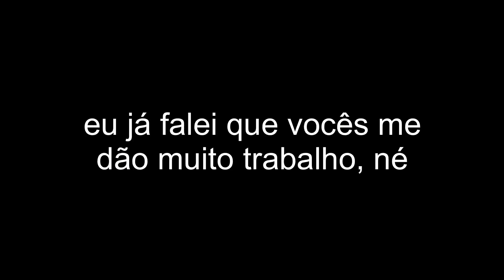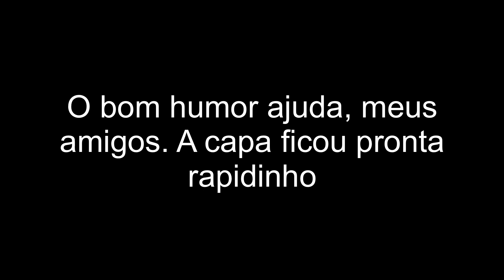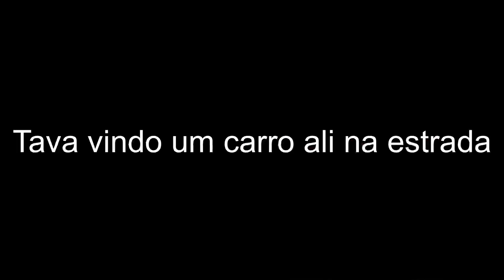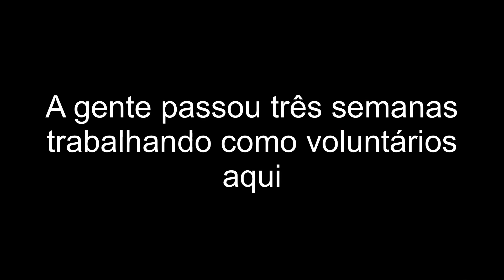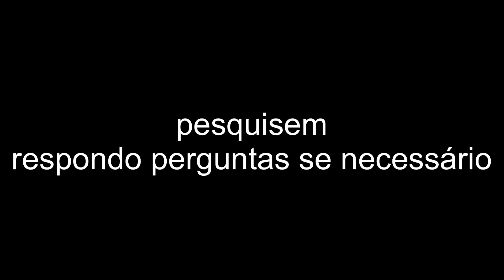Você também anda buscando um por aí? | entre-nos ep. 07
Um dia comum, pode apenas parecer comum. E se a vida que você tanta aguarda morasse nos detalhes? Morasse naquilo que lhe passa despercebido. A vida ta ali, mas você é meio cego.

Descubra a sua cegueira primeiro. Um beijo grande meus amigos.

Sempre que ligamos a câmera vestimos um personagem. E se nós mostrássemos quem realmente somos? Nossos fracassos, nossas dúvidas, nossas incertezas... e nossa esperança.

Decidimos nos desafiar a criar um vlog diário, pequenas amostras de uma vida imperfeita, sem máscaras... Assim surge Entre Nós, um espaço de troca, de aprendizado e de esperança.

Que bom te ter por aqui. Fica à vontade. Senta pra um cafezinho e saia sem fazer barulho.
Bem vindo ao mundo real.

Considere contribuir com nosso trabalho independente. Todas as músicas desse vídeo pertencem à Waldir Russo.